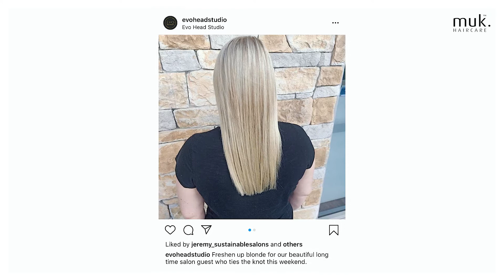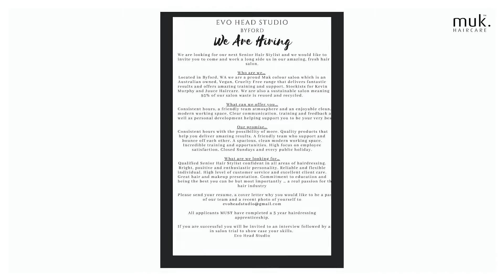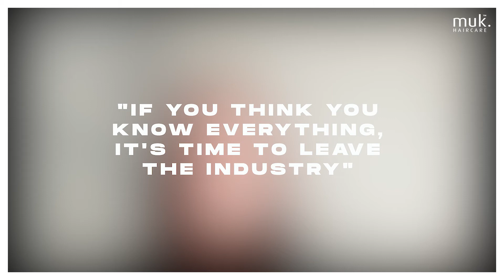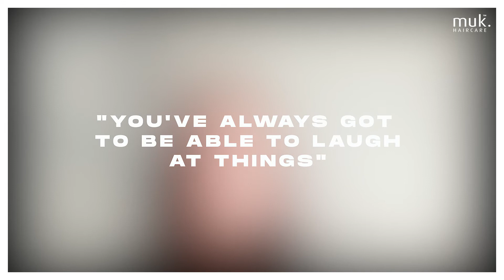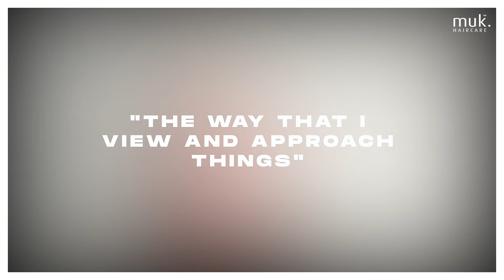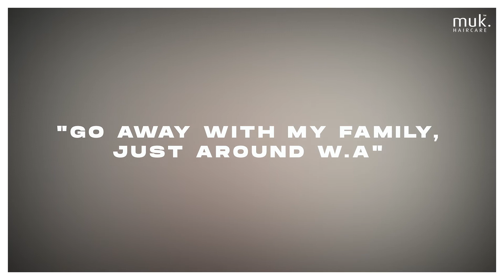Clive Live-ish Ep 06 - Tiffany Victor, Evo Head Studio.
Welcome to episode 6 of muk Haircare's 'Clive Live-ish'. Brought to you by muk's Global Artistic Director Clive Allwright and Global Technical and Education Manager Judi Seeley, 'Clive Live-ish' is a platform where members of the global muk family come to share their stories on all things hair!

In this episode, we are heading to Perth WA to catch up with Tiffany Victor from Evo Head Studio + New Trends salons. Not only is Tiffany the owner of 2 salons, but she’s also a Mum of 3, wife, family member, friend and renovator of a classic caravan. Tiffany is a beautiful, authentic, kind, hard-working muk family member who we know you’ll enjoy meeting.

Hosted by: Clive Allwright & Judi Seeley
Featuring: Tiffany Victor
Captured By: Clive Allwright
Edited By: Macgregor Seeley

Follow Muk Haircare!